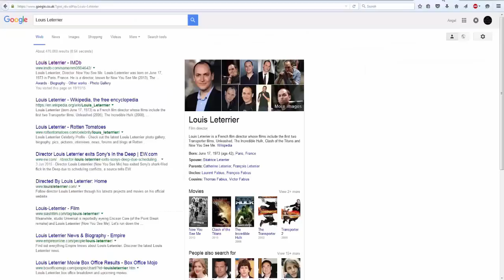Laurent Fabius: Now You See Me (Part 1)